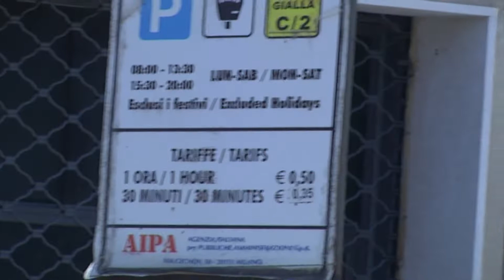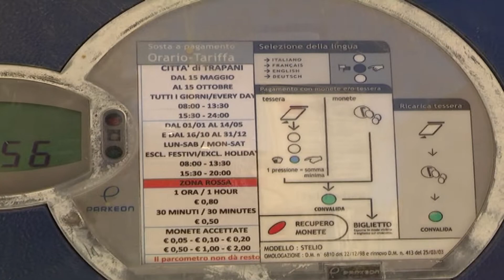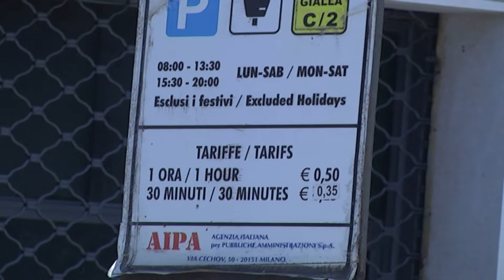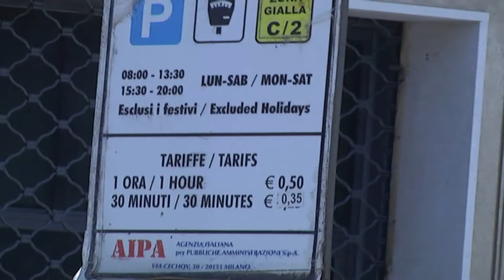INTERVISTA AD ANSELMO GANDOLFO CGIL